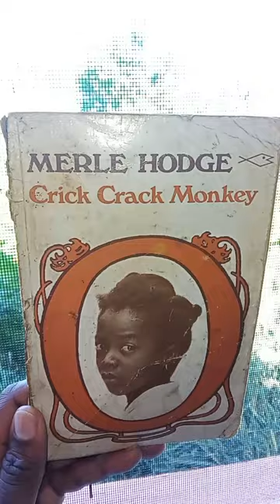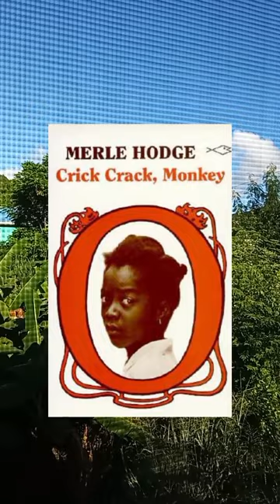Review of the book Crick Crack, Monkey by Merle Hodge